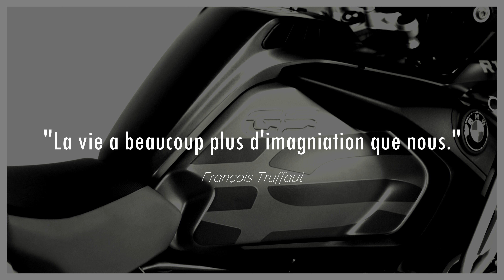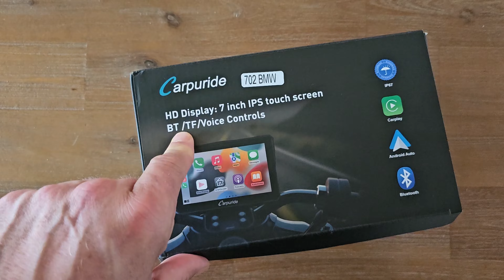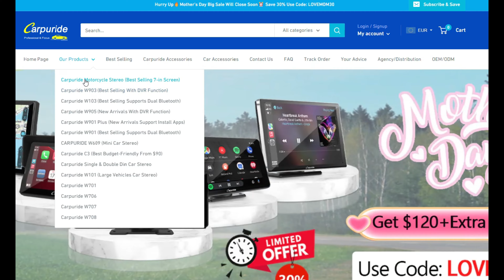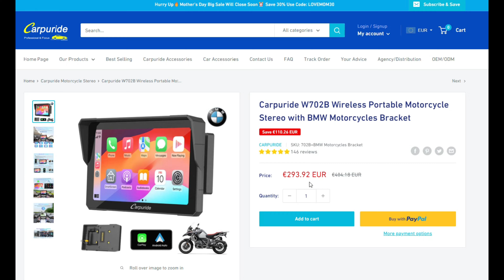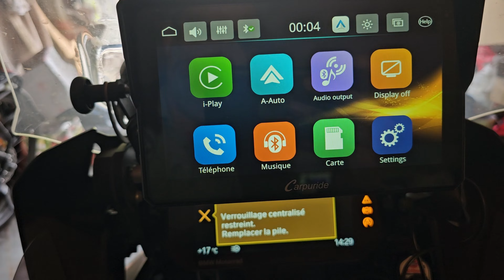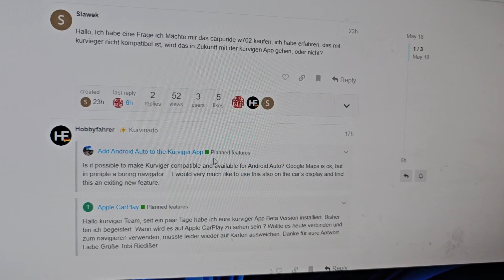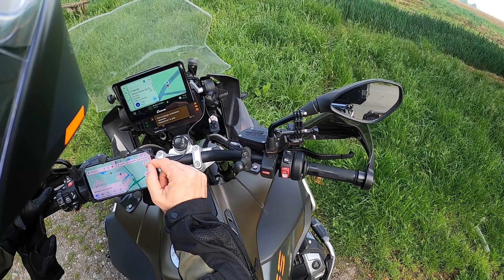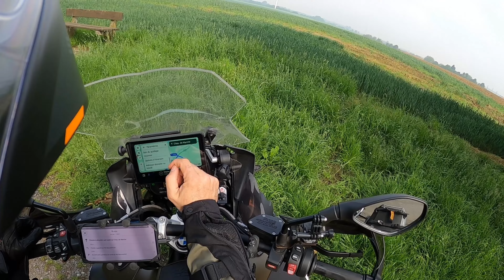EP#161 : Test du CARPURIDE W702 BMW Apple CarPlay et Android Auto spécifique pour BMW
Petite balade solo et test du Carpuride 702 BMW, un système multimédia intéressant comme alternative à un GPS classique qui va bien au-delà d'un simple système de navigation !  La bise. Daron.

✅ Le facebook de DARON (Retrouvez les annonces de mes balades !)
✅ Le site web de DARON - Vous y trouverez plus d'informations sur les lieux visités !